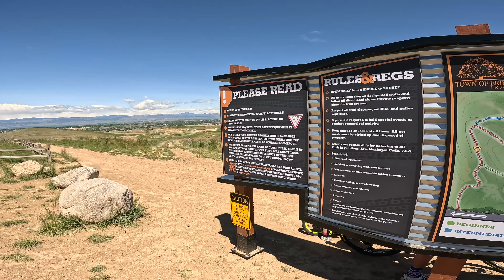Erie Singletrack Colorado MTB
Erie, CO Singletrack.
Plenty of fun for all ages and skill levels.